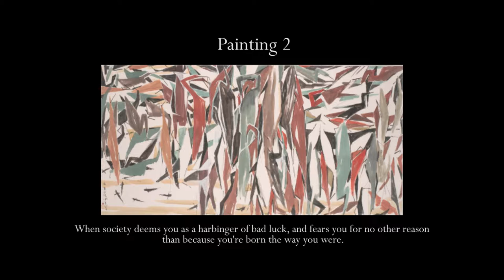National Gallery Opening - Empty Frames - Herons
One of a series of contemporary dance items choreographed based on selected paintings among those exhibited in the National Gallery, as part of the celebrations for the opening of the National Gallery in Singapore.

Choreography: Magdalene Koh and Valencia Selestina
Concept: Darren Yap and George Chan

Video footages taken and edited by Valencia Selestina.

Dancers:
Adelene Chua-Adams
Francesca Harriman
Mei Zheng
Poca Chia
Yizhen Lim